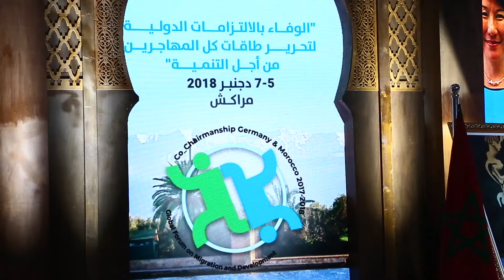فبراير تيفي | بنعتيق يدعو من مراكش إلى تعاون قاري و كوني لمعالجة قضايا الهجرة